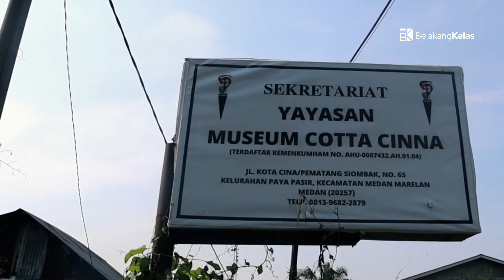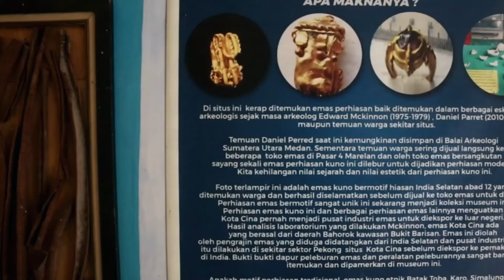7 Eksotisme Sumatera Utara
Sumatera utara merupakan provinsi dengan penduduk terbesar di pulau sumatera.
Provinsi yang sering disebut tanah batak ini merupakan provinsi multietnis, dengan penduduk aslinya yaitu suku Batak, Nias dan Melayu.